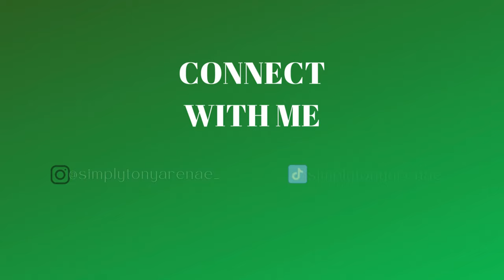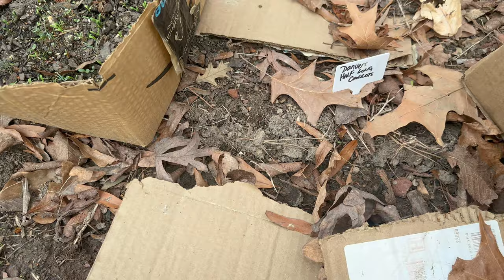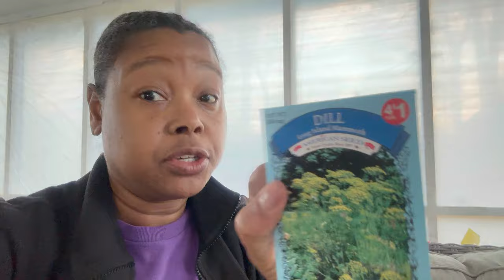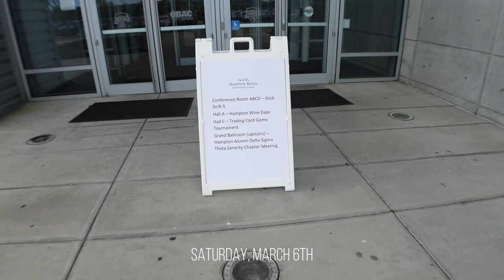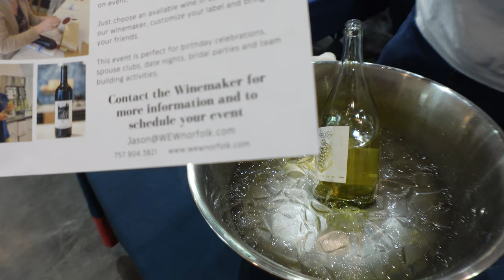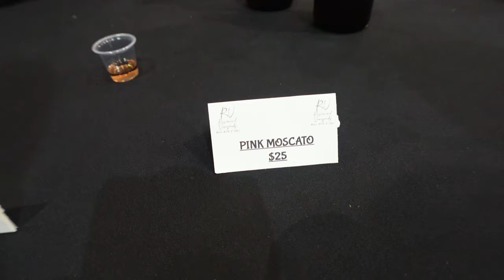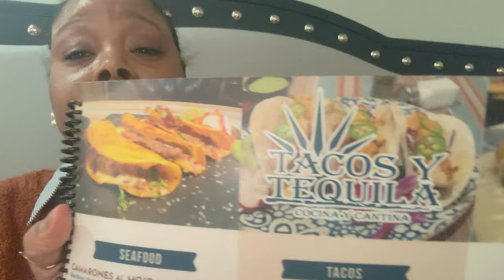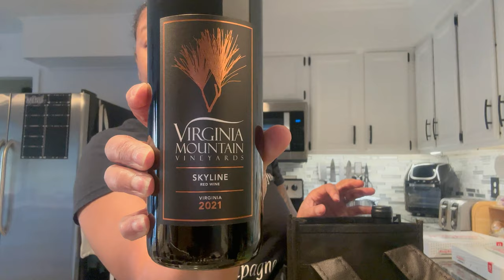Spend the week Vlog | Wine Expo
Had an amazing week! Tired from work but overall ... I had a really great week. Spent some time exercising, tasting wine & whiskey and enjoyed